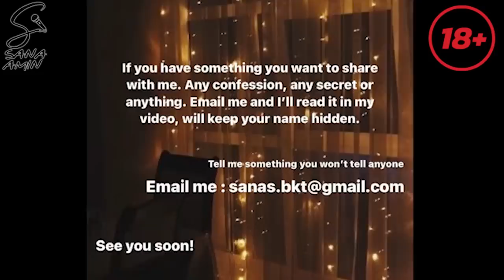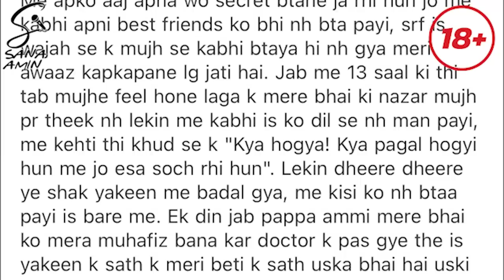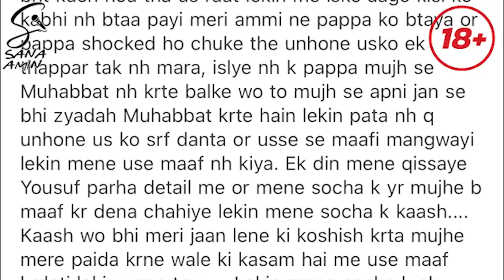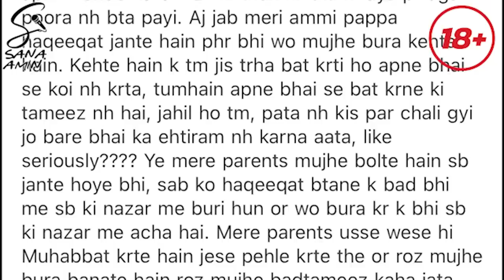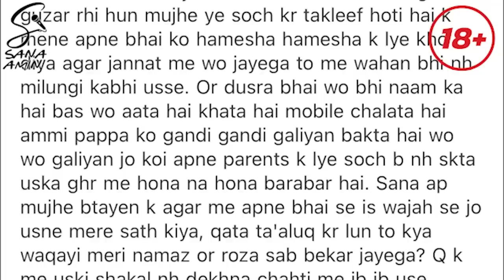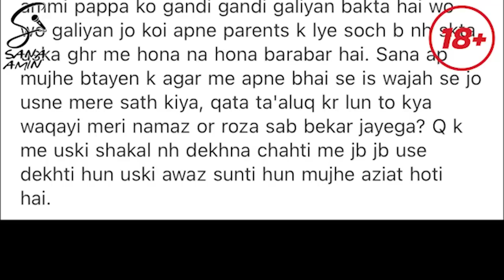18+ | Heart Breaking SECRET of a TEENAGER - Confession Corner EP 1 - Sana Amin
18+ | Heart Breaking SECRET of a TEENAGER - Confession Corner EP 1 - Sana Amin